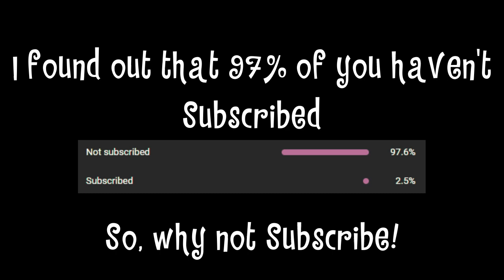Wrong Math Machine Answers Only(Part 2) - Baldi's Basics Plus Gameplay for Fun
I'm going back to try to complete Baldi's Basics Plus with Wrong Math Machines Answers Only and this time, I'm just doing it for fun, not for any secrets. In the first part of doing this, I couldn't find a single BSODA on the second floor but finding multiple, I even got to the third floor which I didn't expect. In a month or 2, I might make a 3rd part to this as my gaming skills maybe improve and maybe I can beat the whole game and maybe find a secret.